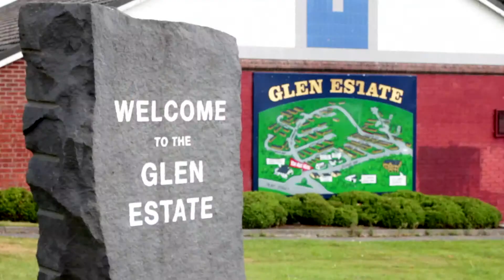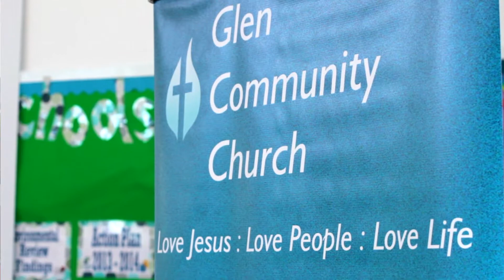Glen Community Church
Glen Community Church is in The Glen Estate in Newtownards. It's led by Stephen Doherty who is well known as the Youth and Family Director for the Church of Ireland parish of St Mark's, Newtownards. Glen Community Church launched at the end of August 2014. Their mission statement is simply: 'Love Jesus. Love People. Love Life'